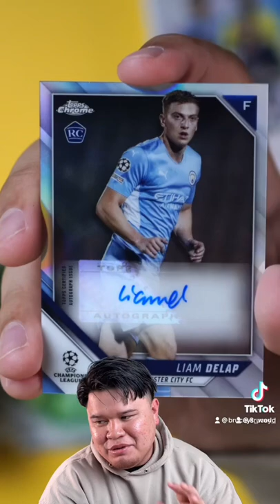2021-22 Topps Chrome UEFA Champions League Release Day Auto 🔥